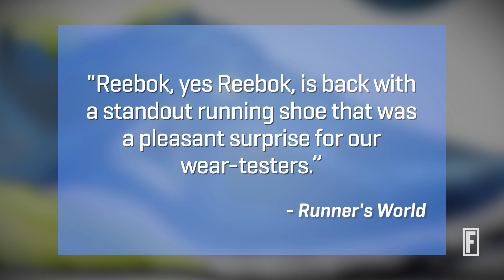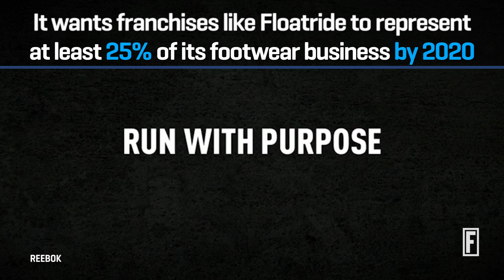Reebok Is Back in the Running Game I Fortune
Tune in every weekday at 3:00pm EST to find out what’s on our radar!